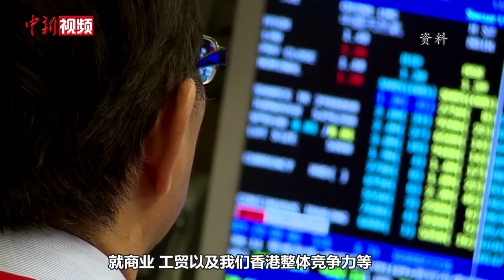李家超：提升竞争力的施政理念获五大商会认同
4月18日，香港特区第六届行政长官选举候选人李家超在拜访五个商会后会见媒体表示，当天自己与香港工业总会、香港中华总商会、香港中华厂商会、香港中华出入口商会及香港总商会等五个商会就商业、工贸、整体竞争力等内容交流意见。他表示，五大商会都很认同自己施政理念当中“全面提升香港竞争力”的重要性。李家超表示，交流还提及未来香港会建成一个创科中心，其成果会增加香港在工业方面的竞争力，包括多元化和高增值的工业元素。李家超感谢五个商会提出的意见，并表示自己将会花较多时间撰写政纲。
        当天，李家超还对香港击剑选手张家朗上升至花剑世界排名第一表示高兴，并表示张家朗的成功故事反映了香港人才辈出，只需努力就会达到梦想和结果。他表示，这也反映出香港体育已踏上世界舞台。当天，李家超特地佩戴了印有“同为香港开新篇”的蓝色口罩。